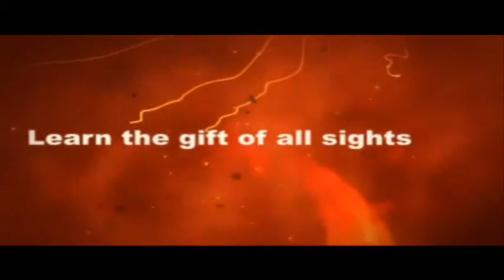Forgetting focus on warhawk. m27 gameplay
you DONT need focus!